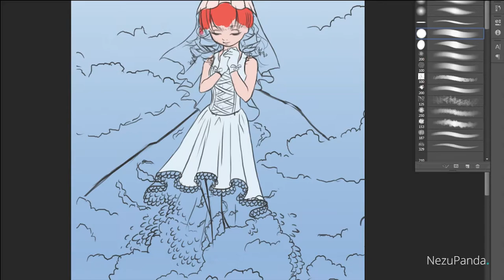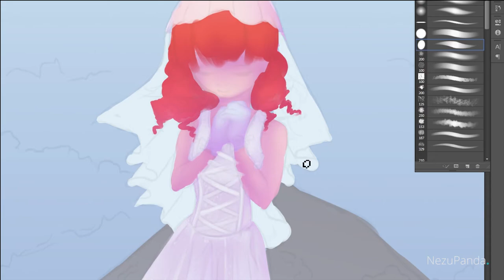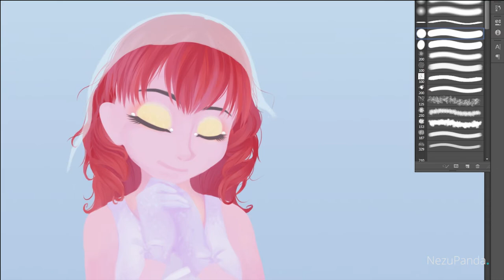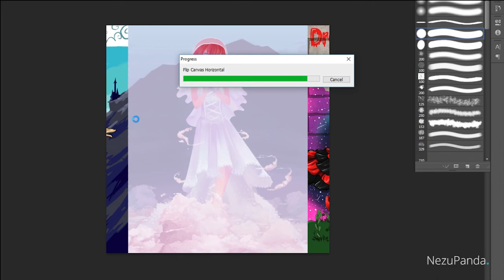Timelapse - The wedding dress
This piece was part of a collaboration with two other amazing artists. @DemiAmuca and @thedarkcartoon, both on Instagram. The finished piece was made for the band, Dress up town, which you are hearing during this timelapse.
Please check them out and give them all some love!